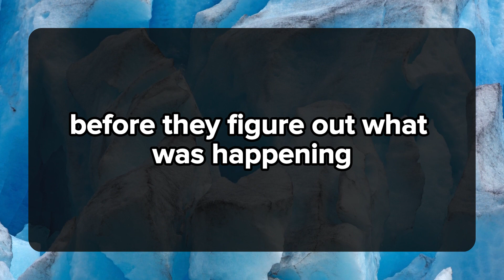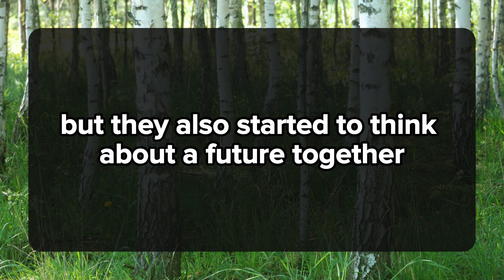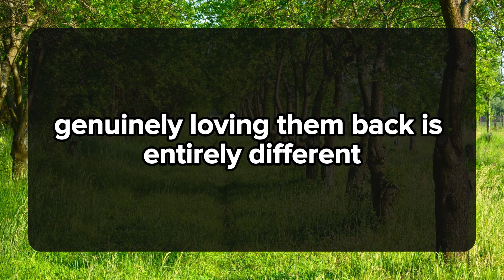I am ready to start a new life with you.. 💌current thoughts and messages of heartfelt feelings